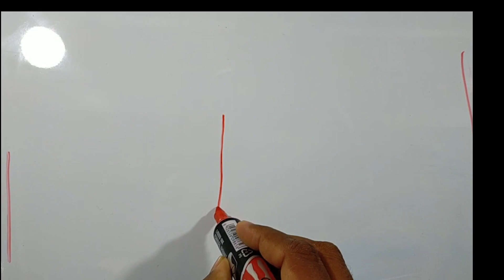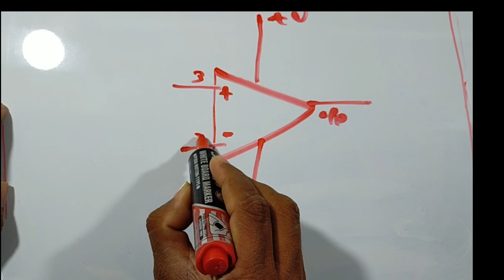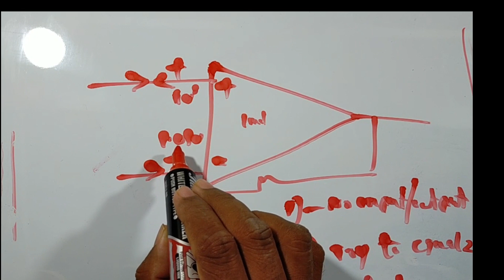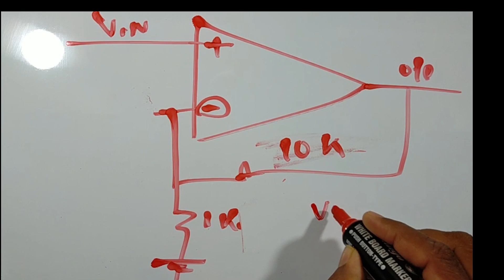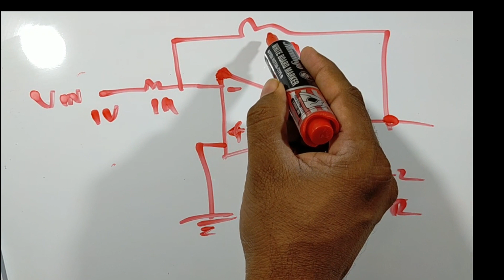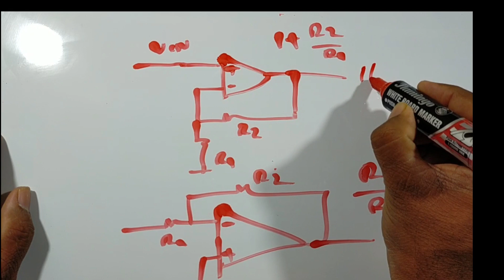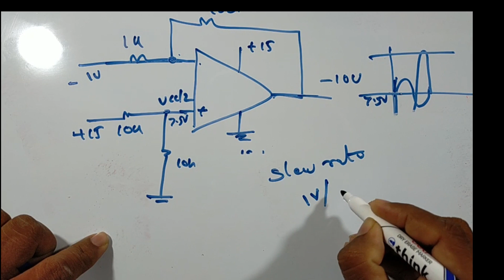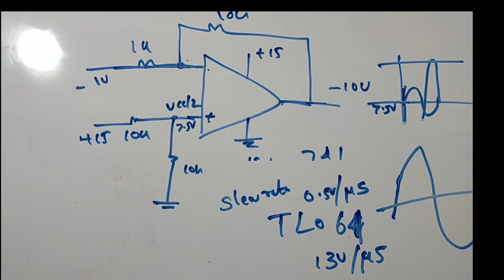20.Electronics Tutorial in Malayalam | Basic Electronics | OPERATIONAL AMPLIFIER | Part -4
BASIC OP AMP ( OPERATIONAL AMPLIFIER )TUTORIAL IN MALAYALAM